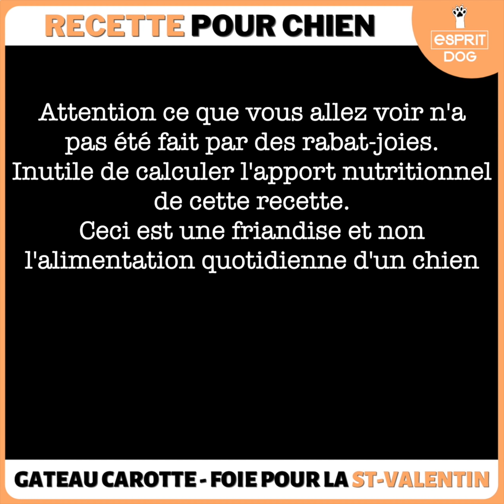GATEAU POUR CHIEN : Recette Saint-Valentin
Envie de cuisiner ? Voici une recette de gâteau pour chien, à faire à la maison ! Super facile et aujourd'hui, spéciale st-Valentin !

Pour nos recettes, Noémie accompagne Tony !

Pour refaire cette recette à la maison, vous aurez besoin de :
Ingrédients :
- 240 g de farine de blé entier
- 180 g de farine de maïs
- 6 cc de levure
- 330 g de carottes
- 12 c. à s d’huile végétale
- 6 œufs
- 330 g de foies de volaille
- Purée de légumes

Bonne dégustation à votre toutou 🐶